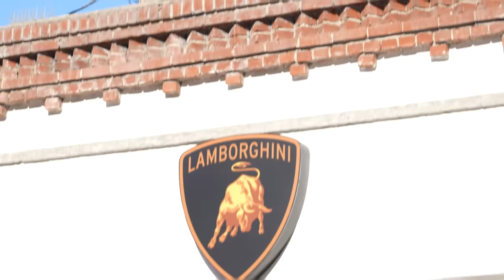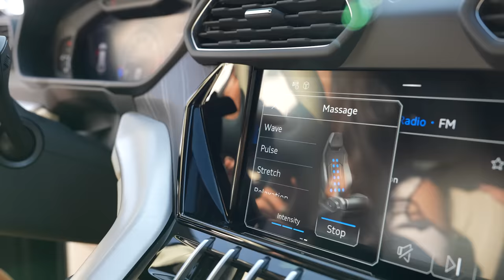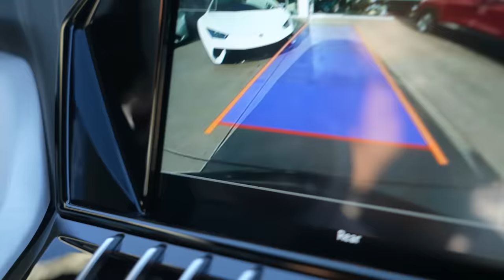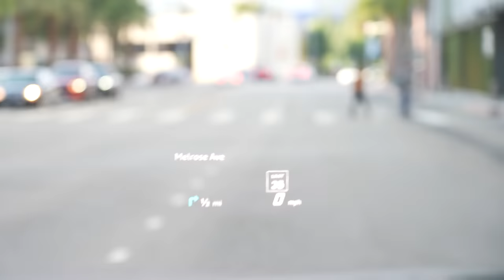MY NEW LAMBORGHINI IS HERE! - DREAM CAR REVEAL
Picking up my new Lamborghini with a couple of my roomies, I can't believe this is really my car!!